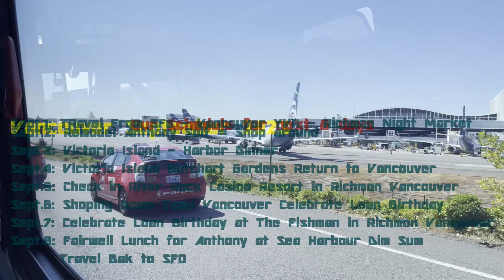Butchart Gardens Vancouver September 2023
On September 1st to the 8th   we come to Vancouver of British Columbia for Anthony back to UBC he got his new play to stay
We visit Victoria Island and Butchart Gardens